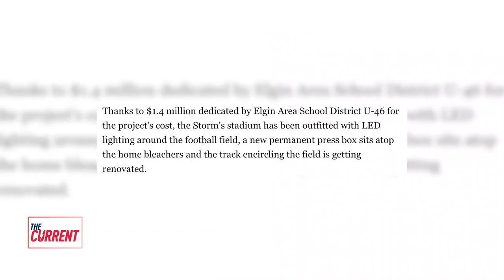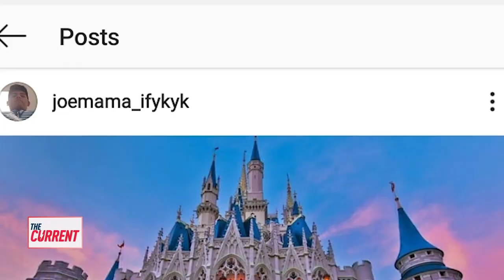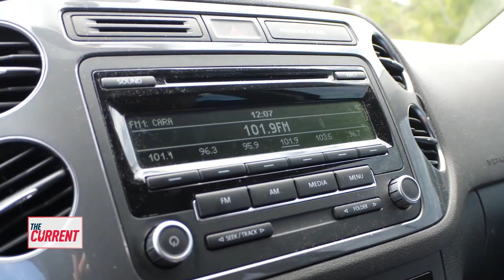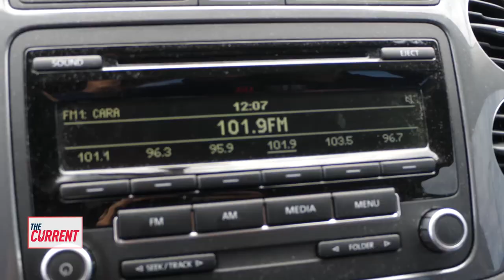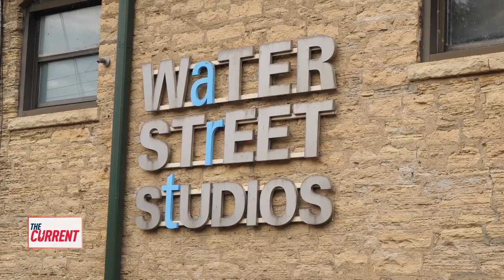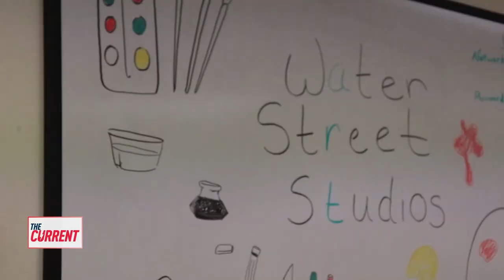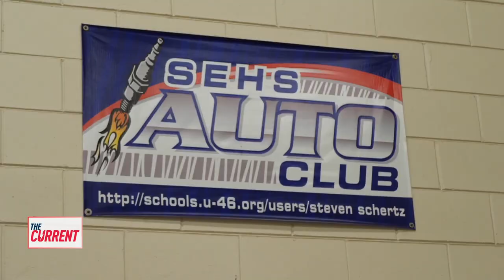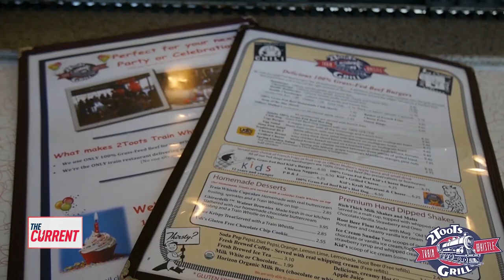THE CURRENT: Episode 1 "Pilot"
The origin story of the show!